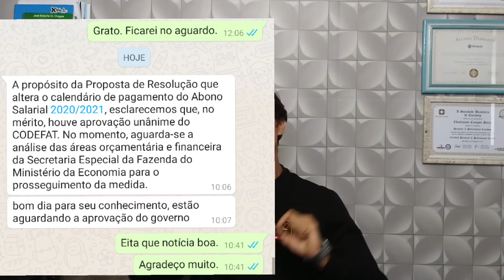2° LOTE PAGAMENTO DO PIS PASEP | PAGAMENTO PIS 2021 | CALENDÁRIO PIS 2021 | ANTECIPAÇÃO DO PIS 2021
Nesse vídeo iremos falar sobre o pagamento do segundo lote do abono salarial, o famoso pis pasep. ENTENDA TUDO SOBRE O PIS 2021, PIS 2020 e 2019 sobre ANTECIPAÇÃO e CALENDÁRIO

Envie uma MENSAGEM PARA O MINISTÉRIO DA ECONOMIA para saber o motivo de ainda não ter recebido. Veja o modelo da mensagem